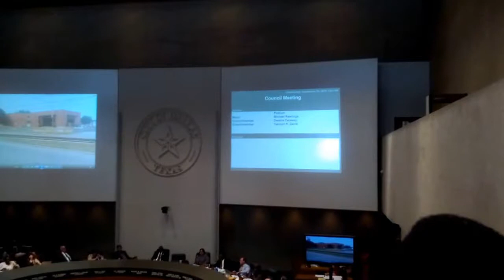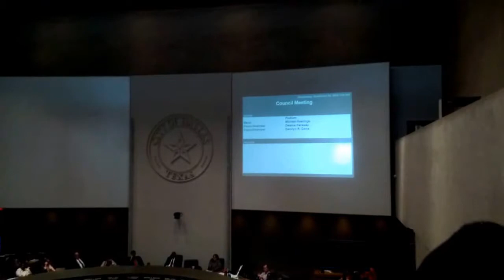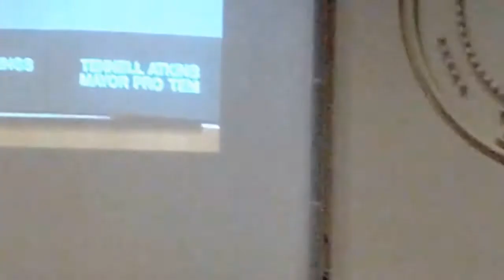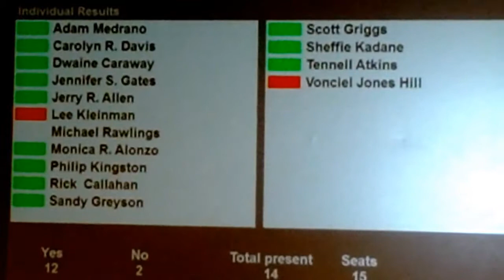NTZN - Dallas City Council 9/24/14